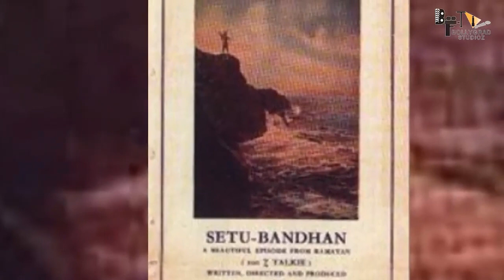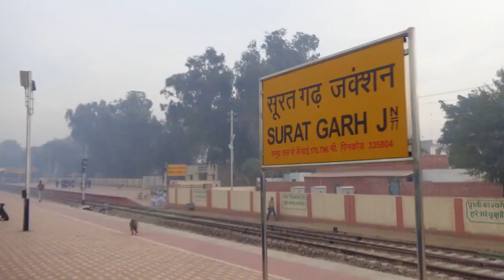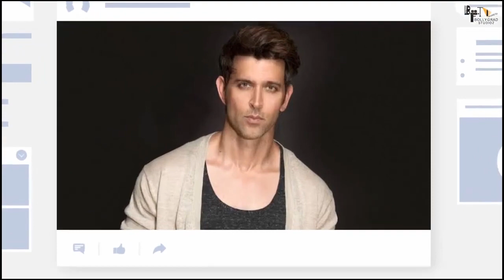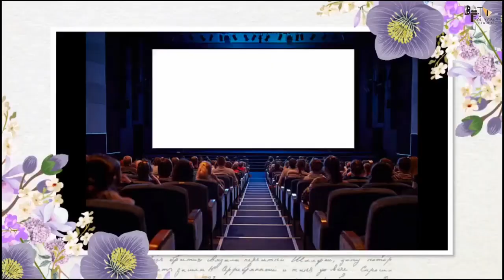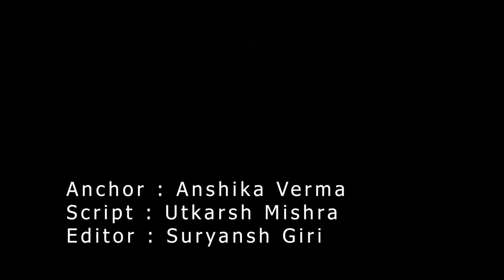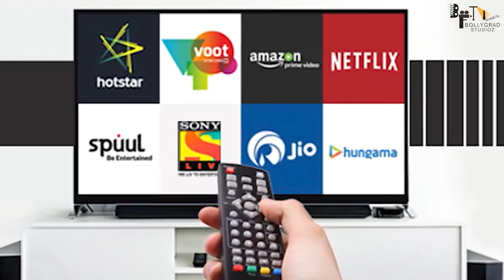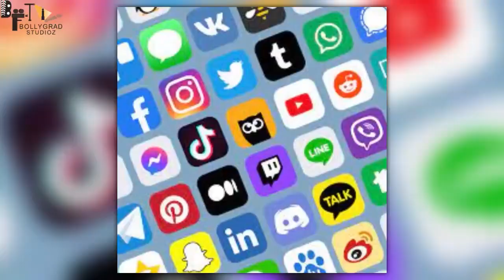Vikram Vedha | FULL MOVIE 4K HD Facts | Hrithik Roshan | Saif Ali Khan | Radhika Apte | Pushkar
Vikram Vedha is an upcoming Indian Hindi-language neo-noir action thriller film written and directed by Pushkar–Gayathri. It is a remake of their own 2017 Tamil film of the same name. Jointly produced by YNOT Studios, Friday Filmworks, T-Series Films, Reliance Entertainment and Jio Studios, the film stars Hrithik Roshan, Saif Ali Khan, Radhika Apte and Rohit Saraf.

Production began in October 2021 and wrapped in June 2022. The film is scheduled to be theatrically released worldwide on 30 September 2022.

Directed by Pushkar–Gayathri
Written by Pushkar–Gayathri
Based on Vikram Vedha (Tamil)
by Pushkar–Gayathri
Produced by S. Sashikanth
Chakravarthy Ramachandra
Vivek Agrawal
Bhushan Kumar
Radhika Apte
Rohit Saraf
Cinematography P. S. Vinod[1]
Edited by Richard Kevin A.[1]
Sam C. S.
Songs:
Vishal–Shekhar
Production
companies
YNOT Studios
Friday Filmworks
Reliance Entertainment
T-Series Films
Jio Studios
Distributed by
PVR Pictures
Pen Murudhar
Home Screen Entertainment
Release date
30 September 2022
Running time 156 minutes[2]
Country India
Language Hindi
Budget ₹1.75 billion